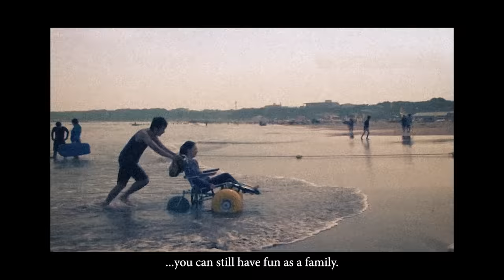Creating a Barrier-Free World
Navigating a city can be a real challenge for people with mobility issues, but thanks to Yuriko Oda, the founder of the app WheeLog!, users can plan their trips with greater confidence and fully enjoy their lives.